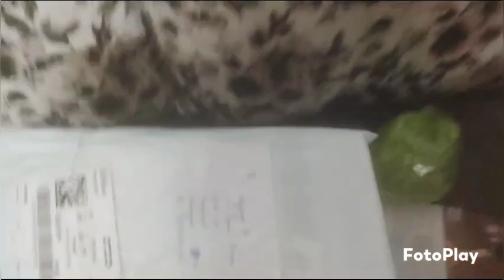🇮🇳ಮೈಸೂರು ಶುದ್ಧ ರೇಷ್ಮೆ ಸೀರೆ🥻Latest Mysore Puresilk saree🥻 Brocade Pattern nsarcreations #9972145452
Watsup links
1)NSAR CREATIONS